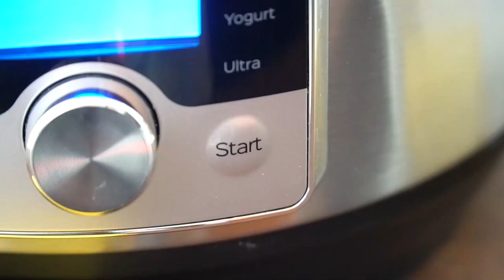Instant pot Banana Bread - Sweet and Savory Meals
Learn how to make Instant Pot Banana Bread - incredibly rich and tender with delicious hints of cinnamon and nutmeg. This loaf stays moist for days, and perfect for customizing with nuts, chocolate, and other tasty ingredients!

🍓INGREDIENTS🍓:
3 medium ripe bananas (about 1 ½ cups mashed)
1/2 cup unsalted butter (softened to room temperature)
1/2 cup canola oil (or vegetable oil)
1/2 cup granulated sugar
1/2 cup brown sugar (packed)
2 large eggs (room temperature)
1 teaspoon vanilla extract
1/4 cup sour cream
2 cups all-purpose flour
1 teaspoon baking soda
1 teaspoon baking powder
1/2 teaspoon kosher salt
1 teaspoon cinnamon
1/4 teaspoon nutmeg

📬 SEND ME MAIL:
1715 US Highway 46
Suite 414